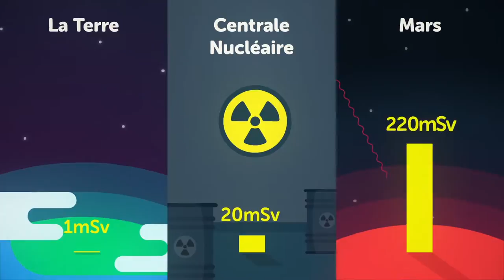[Archive] Difficile conquête de Mars - François Cauderlier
Une vidéo initialement publiée en juillet 2017.

L'espace vu par les étudiants de la section Motion Design 2017 des Gobelins, l'Ecole de l'Image, film de François Cauderlier